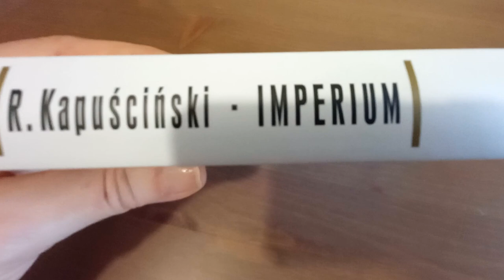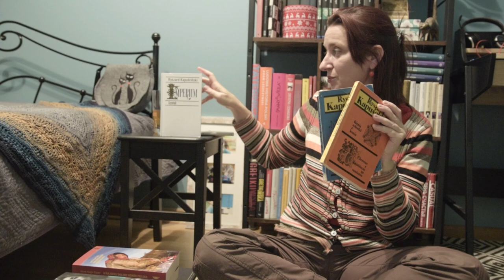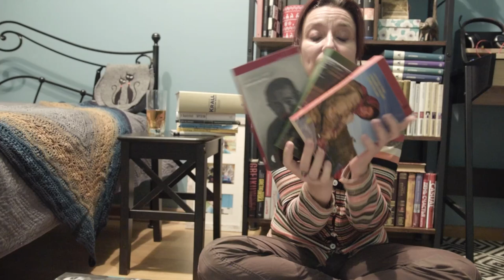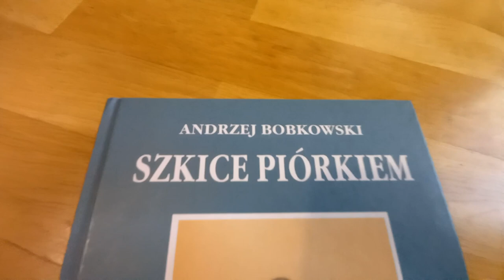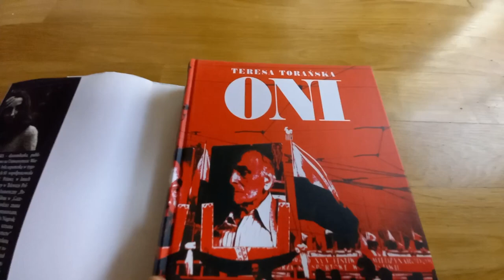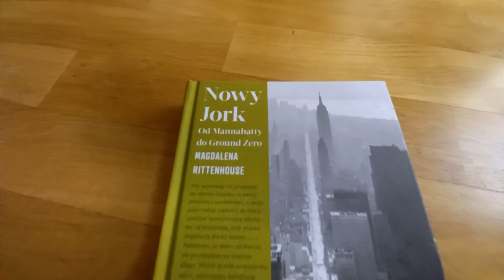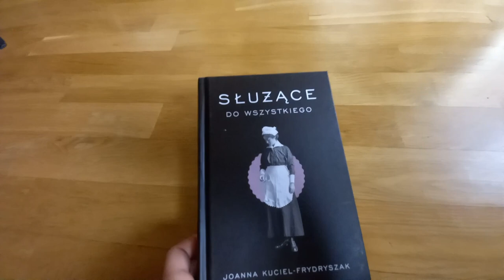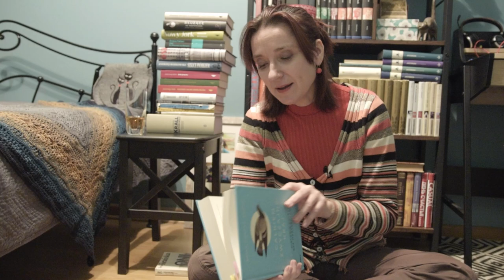Non-Fiction_Starsze i Nowsze [Znalezione Przeczytane #32]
Hej!

W ramach listopadowego non-fiction prezentuję subiektywny wybór mojej ulubionej literatury faktu, głównie klasyki reportażu i wywiadów, ale też kilku książek z ostatnich lat.

Mówię o książkach:

R. KAPUŚCIŃSKI, "Imperium", "Cesarz" i inne, 01:09
H. KRALL, "Fantom Bólu, Reportaże Wszystkie", 06:30
J. HUGO-BADER, "Biała Gorączka", Dzienniki Kołymskie", "W rajskiej dolinie wśród zielska", 09:40
A. BOBKOWSKI, "Szkice Piórkiem", 13:00
T. TORAŃSKA, "Oni", 16:35
O. FALLACI, "1968, Od Wietnamu do Meksyku", 19:10
M. RITTENHOUSE, "Nowy Jork, Od Mannahatty do Ground Zero", 21:35
J. KUCIEL-FRYDRYSZAK, "Służące do Wszystkiego", 24:48
F. SPRINGER, "Dwunaste: Nie myśl, że uciekniesz", 26:14
B. PORTER-SCHUCS, "Całkiem Zwyczajny Kraj, Historia Polski bez martyrologii", 28:50

Wspominam też książki:

A. DOMOSŁAWSKI, "Kapuściński Non-Fiction"
A. SANDEMOSE, "Uciekinier przecina swój ślad"

Jeśli macie ochotę podzielcie się ze mną swoimi ulubionymi tytułami non-fiction lub czytaną niedawno literaturą faktu.

Ania

ŚCIEŻKA MUZYCZNA W FILMIE:
Utwór: "Fire, Then Nothing"
Wykonawca: "Da Sein"